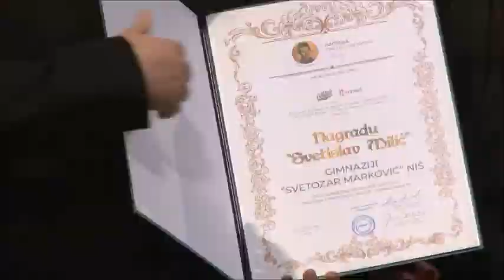Nagrada "Svetislav Milić" - Gimnazija "Svetozar Marković" Niš